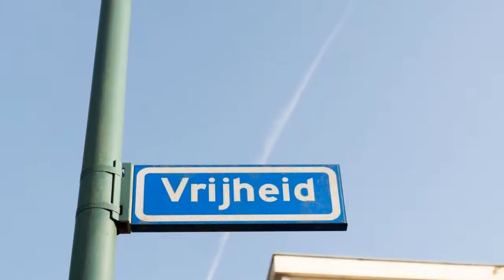Koopwoning: Vrijheid 15, LOOSDRECHT